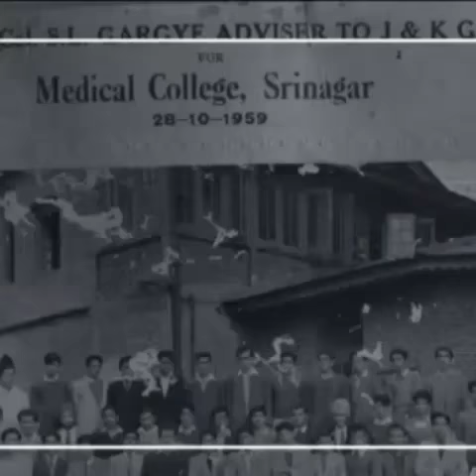GMC srinagar anthem.